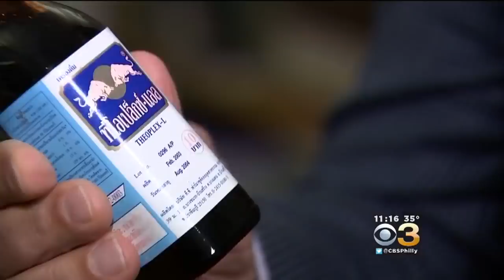Payless Opens Fake Luxury Store, Sells Customers $20 Shoes For $600 In Experiment